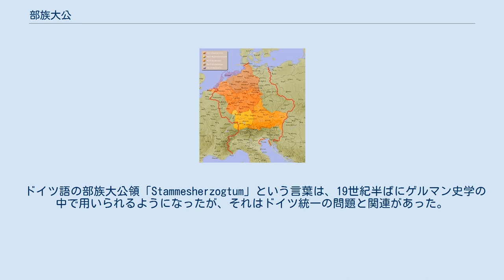部族大公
1000年頃の神聖ローマ帝国 ザクセン大公領 下ロートリンゲン大公領 上ロートリンゲン大公領 フランケン大公領 シュヴァーベン大公領 バイエルン大公領 部族大公（ぶぞくたいこう、英：Stem duke、独：Stammesherzog）とは、10世紀、カロリング朝の断絶および帝国の再興時に中世ドイツに成立した大公。
 「部族」とはゲルマンの部族であるフランク、サクソン、バイエルン、アラマンニ（シュヴァーベン）を指す。
 カロリング朝は8世紀に旧来の部族大公領を解体させていたが、9世紀末のカロリング朝の没落とともに、旧来の部族領が王国の分領地と認識されるようになった。
この時成立した部族大公領は、フランケン大公領、ザクセン大公領、バイエルン大公領、シュヴァーベン大公領（アレマニア大公領）およびロートリンゲン大公領の5つであった。
 部族大公領はザーリアー朝統治下のドイツにおいても主要な分領地でありつづけたが、中世盛期初期のホーエンシュタウフェン朝下では次第に廃れていき、最終的に1180年にフリードリヒ1世がより多くの公領を設置し廃止された。
 ドイツ語の部族大公領「Stammesherzogtum」という言葉は、19世紀半ばにゲルマン史学の中で用いられるようになったが、それはドイツ統一の問題と関連があった。
それゆえこの語の適用性および中世ドイツにおける部族大公の実態については長い間議論の対象となっている。
その英語の直訳である「stem duchy」は20世紀初期に用いられるようになった新造語である。
その後、「tribal」の語が用いられる傾向はあるものの、「stem duchy」の語が一般的となっている。